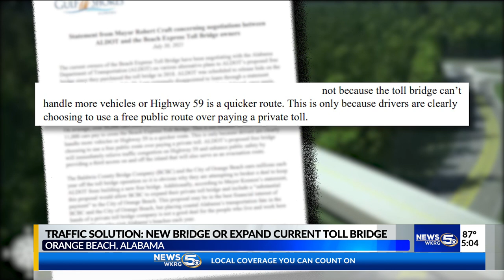Traffic solution: New bridge or expand current toll bridge